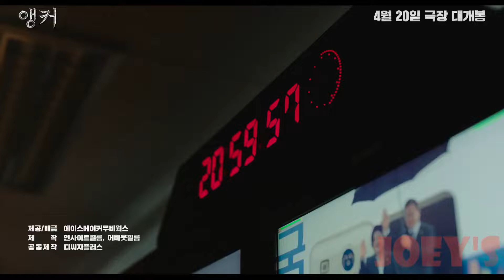死亡預報 主播 2022 Anchor 2022 MOVIE 首支電影預告